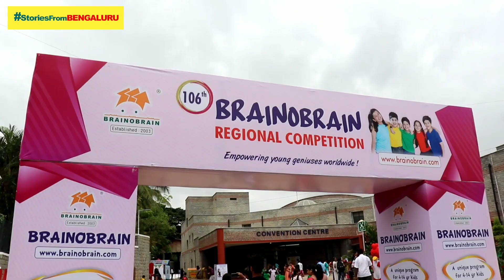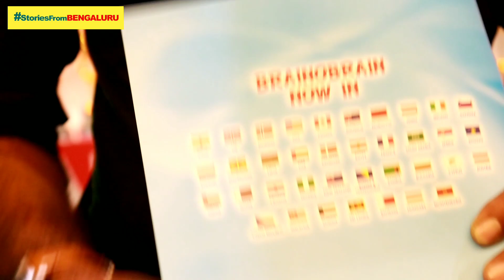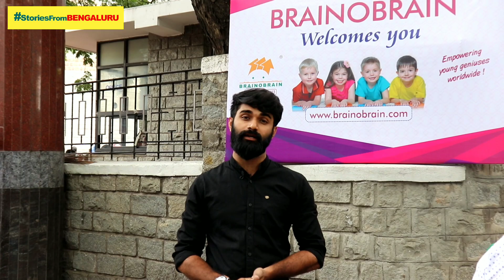അബാക്കസിന്റെ ഫ്രാൻഞ്ചൈസി എടുക്കാം, നിമാൻസ് ഹോസ്പിറ്റലിന്റെ അടുത്ത് കുറഞ്ഞ ചിലവിൽ ബെസ്റ്റ് റൂമുകൾ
Abacus study,
Brainobrain
Best rooms near Nimhans
video by stories from Bengaluru
for rooms inquiry

by Razil and Rajin